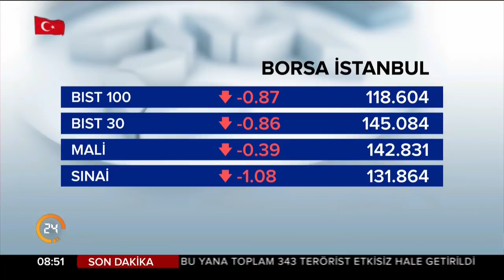Uyandırma Servisi (26.01.2018)